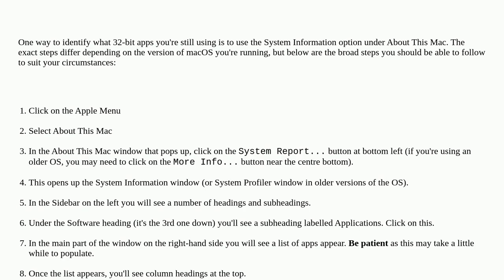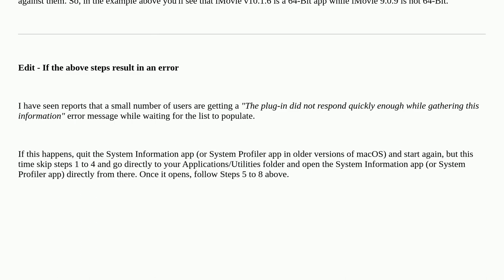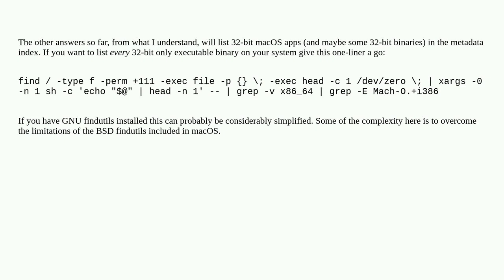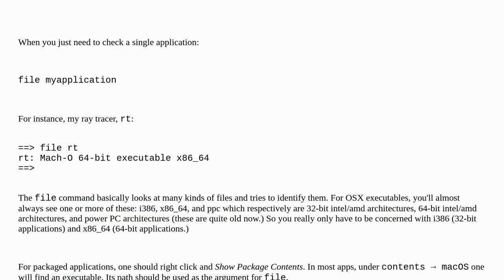Apple: How can I find out which Mac apps are 32-bit?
How can I find out which Mac apps are 32-bit?

A special thanks goes out to the awesome community

  32-bit macos